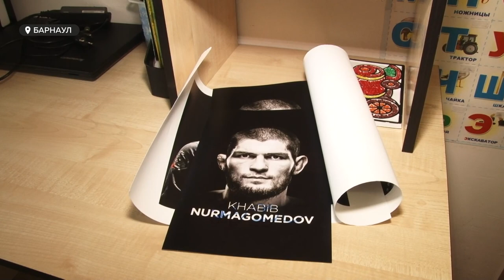Девятилетний Данил из Барнаула встретился с экс-чемпионом UFC Хабибом Нурмагомедовым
У бывшего чемпиона UFC в легком весе Хабиба Нурмагомедова появился друг в Барнауле. Это девятилетний мальчик Данил, который пожал руку кумиру в Дагестане и недавно вернулся домой.